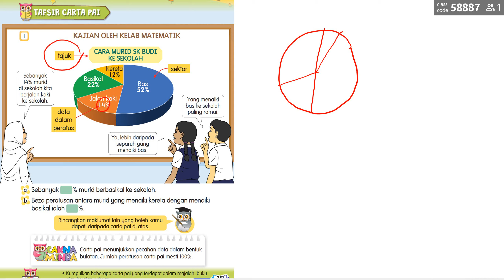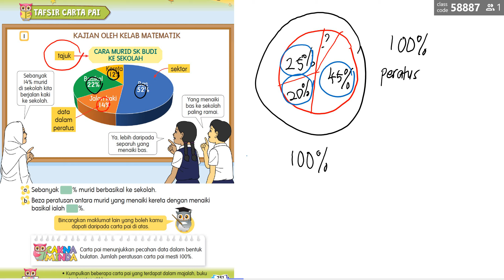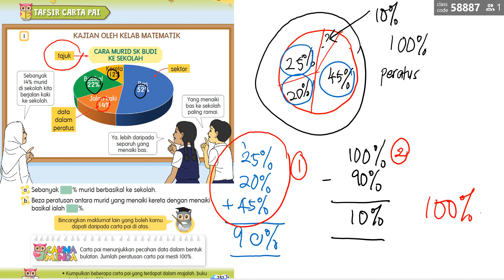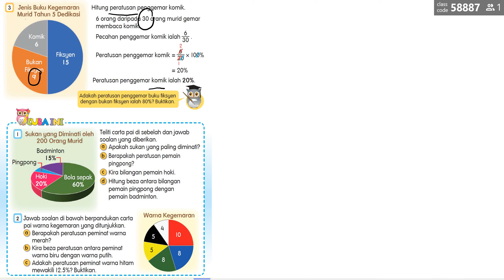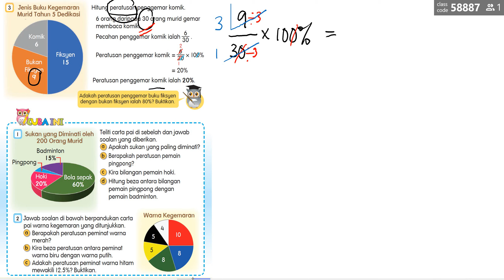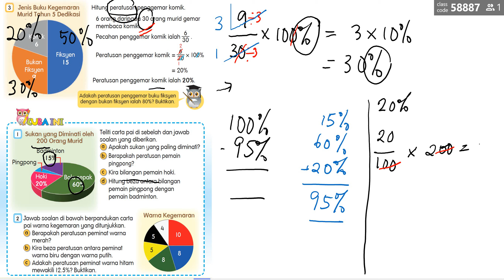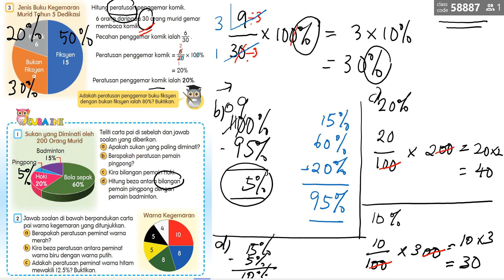MATEMATIK TAHUN 5 - PENGURUSAN DATA (13 JULAI 2021)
Mentafsir data bagi carta pai